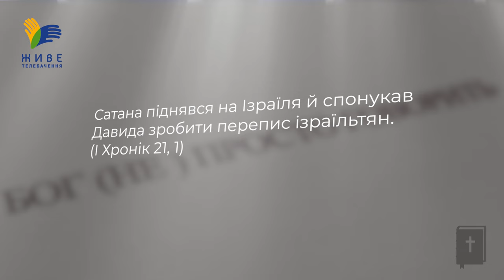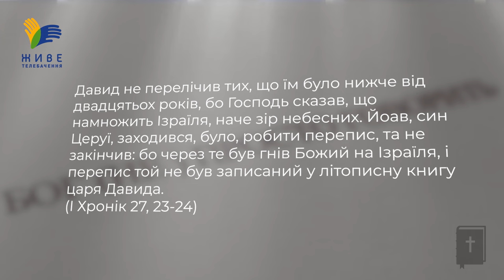Чи може перепис населення бути гріхом? • Бог (не)просто говорить, о. Юрій Щурко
❓З якою метою цар Давид наказав провести перепис населення і чому це викликало гнів Божий? Чи нависала в той час над Ізраїлем загроза війни? Про що важливо пам’ятати в моменти нашого людського успіху?

▶ Ефір у неділю 16 червня, о 18:00